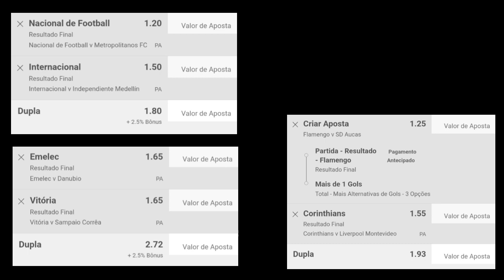Palpites 28/06/23 + bilhete pronto Melhores palpites de futebol para sua aposta esportiva.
Palpites do dia 28/06/23. Melhores palpites de futebol para sua aposta esportiva nos sites de apostas. Temos também Aposta múltipla usando o método para aposta múltipla.